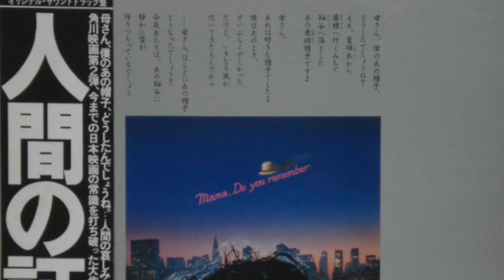大野雄二 & His Project Ballad Of Lament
Guitar : 松木恒秀
ブログで紹介しています